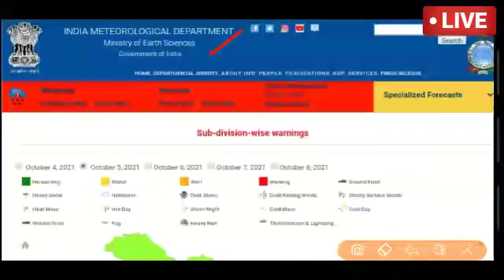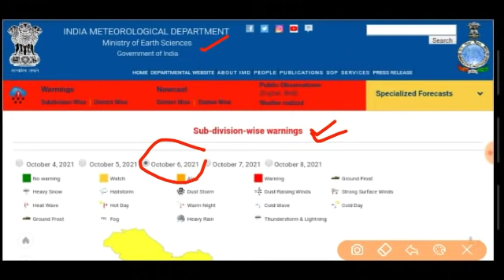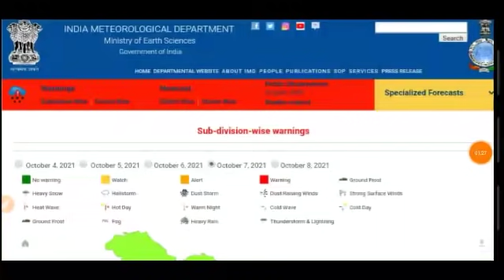Rajasthan mausam today |rajasthan ki jankari | 5 October 2021|rajasthan ka mausam samachar